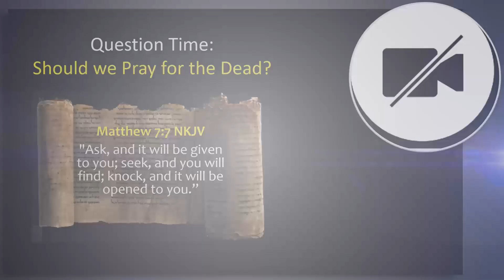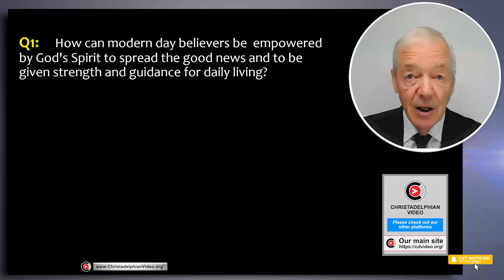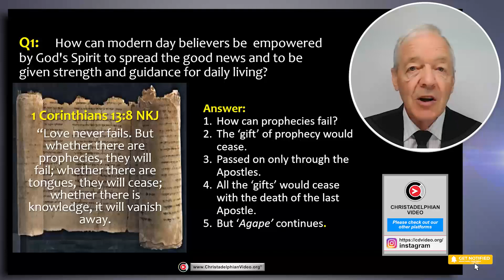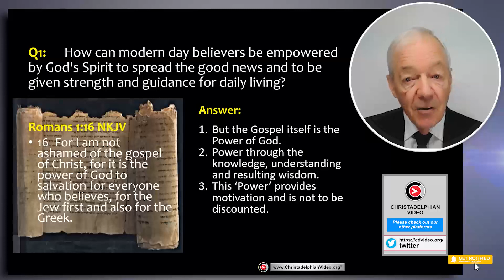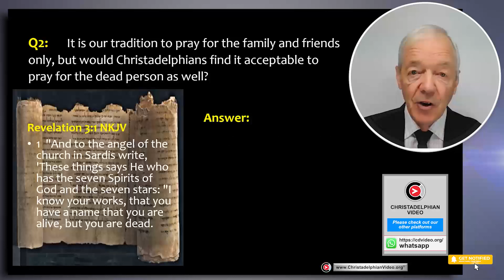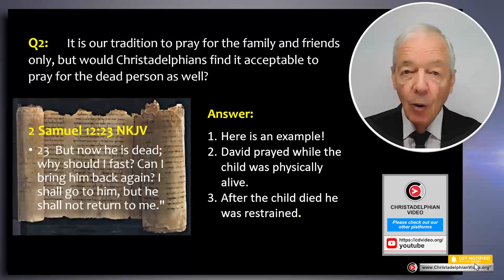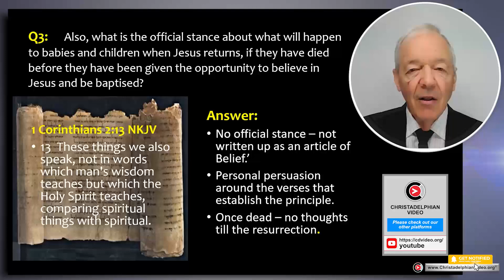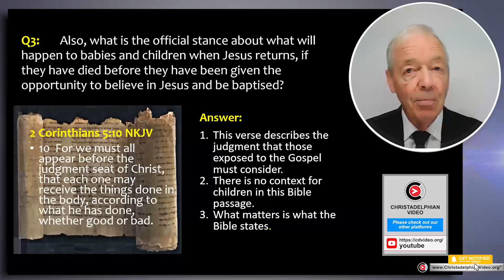World News = God's Plans #15 'Series 2 ''Should we pray for the Dead